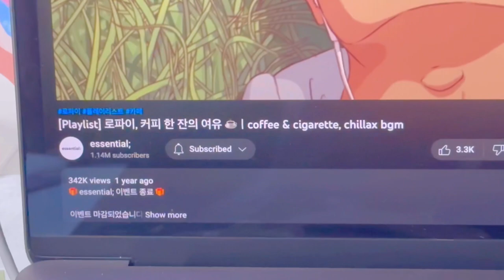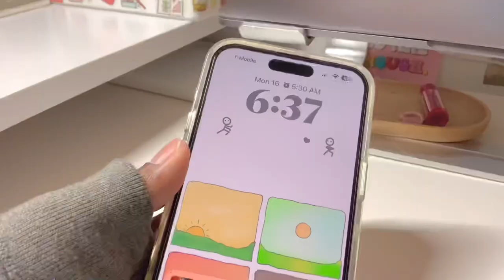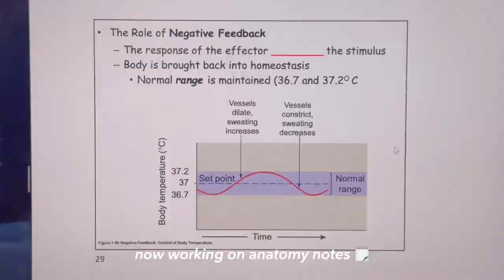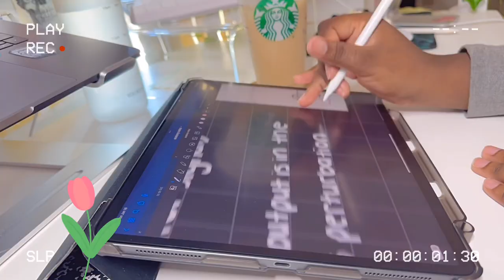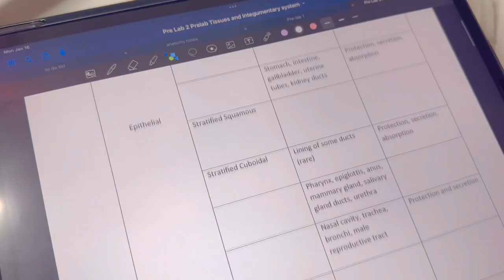☁️ 6AM VERY PRODUCTIVE STUDY VLOG // lots of note taking, coffee, waking up at 6am | uni diaries 🎧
♡ socials ♡

∞ faqs ∞
☆ age: 19
☆ name: kay
☆ college freshman 🤓

📱tech📱
➳ laptop: macbook pro 15in (2017) w/ touch bar in space gray
➳ pc: imac 27in in space gray (2021)
➳ ipad: iPad Pro 12.9in in space gray + apple pencil 2nd gen
➳ phone: iphone 14 pro max (silver, 256gb)

🎧 music 🎧

tags

more 🧸